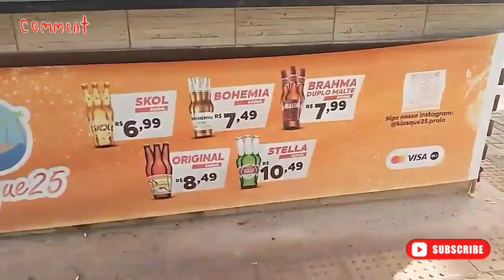PASSEIO //CALÇADÃO//PONTA NEGRA PRAIA//NATAL RN.